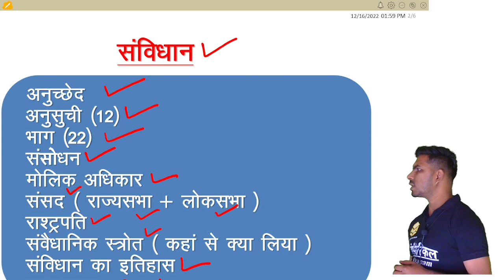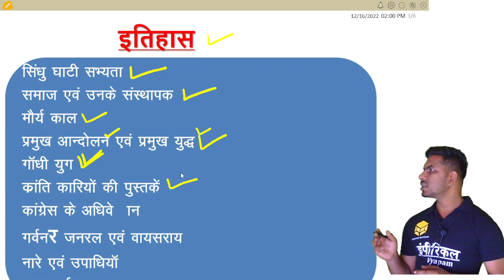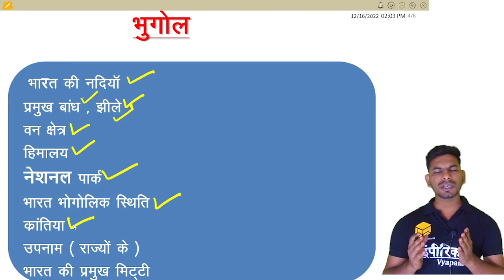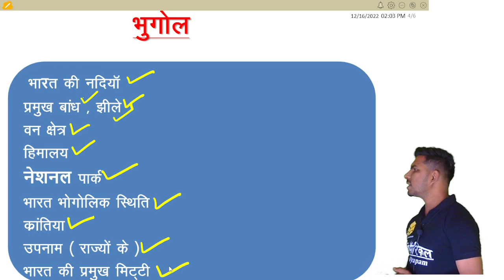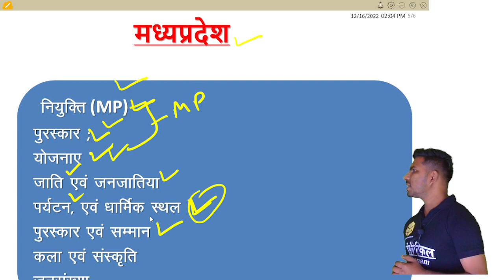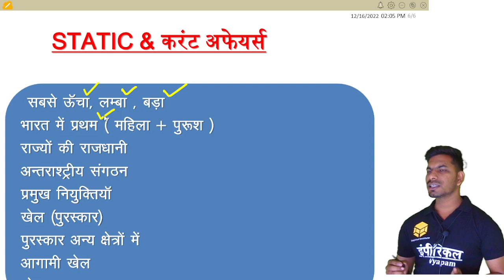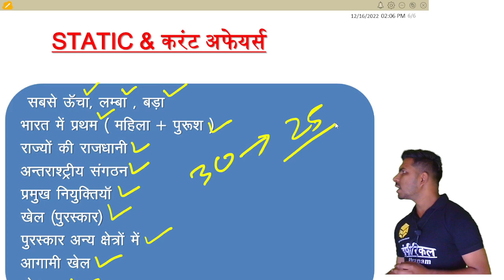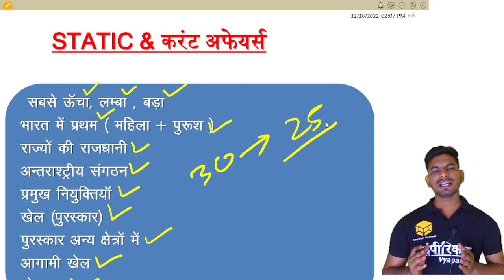आबकारी विभाग Full Detailed Syllabus l Abkari Vibhag Vacancy 2022l abkari Notification 2022 l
Why You Should Watch My Current Affairs Videos On Daily  Basis

 I Make My Videos In Three layers
    Daily_Current_Affairs
    Weekly_Current_Affairs
    Monthly_Current_Affairs

Daily Current Affairs Videos Spans 10 TO 12 Minutes Approximate 10 To 14 Question
 But it  Contain 40 TO 60 Static Data
Weekly Current Affairs Videos Spans 25 TO 32 Minutes contain Revision Questions Of Daily
       Current Affairs Questions and those Question which I Missed During previous Videos
Monthly Current Affairs Videos Spans 45 TO 52 Minutes Contain Revision Questions OF Daily And
       Weekly   Current Affairs And Again Those Questions Which Further Left Due to Large Areas Of
        Segments

Mpjob notification 2022,
MP job live news,
MP vecancy 2022,
MP vacancy,
MP vecancy new update,
MP Vyapam vacancy update,
Vyapam calendar 2022,
MP new vecancy 2022,
Peb upcoming vacancy 2022,
Mp PeB new update,